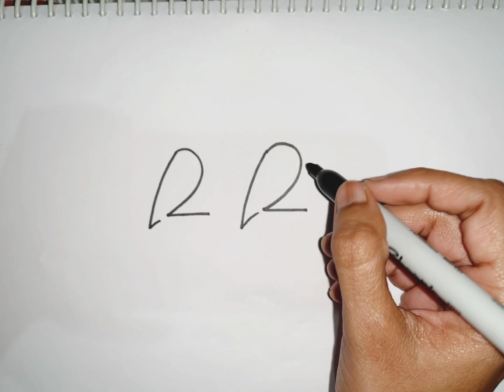How to draw parrot 🦜 But kuch or hi bn gaya Yrr 😱😱